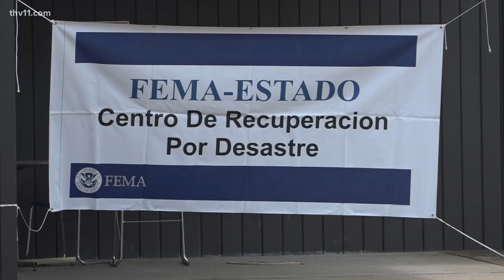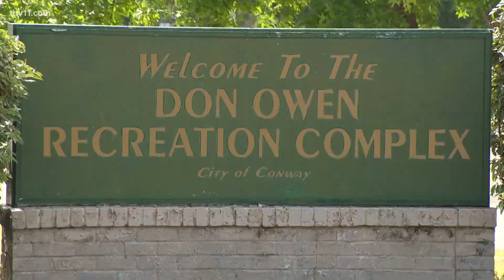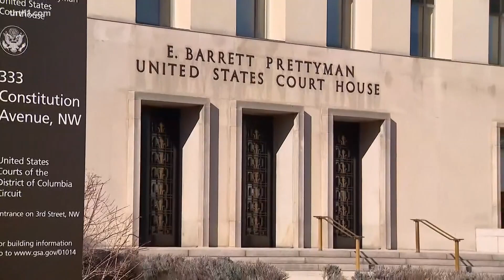Arkansas's top news stories | April 28, 2023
Jurnee Taylor presents Arkansas's top news stories for April 28, 2023, including outside contractors cleaning up across the state and two arrests made in Conway.